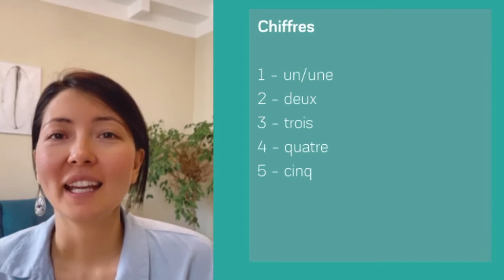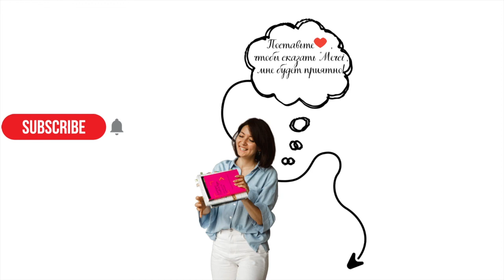Подготовительный курс французского 0+: 22 урок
А мы медленно идем вперед, есть уже те, кто почти 4 недели с нами учит французский.

Читаем ваши комментарии, радуемся) Делитесь и здесь впечатлениями.

Для тех, кто не знает, у нас есть подготовительный курс О+.

365 уроков для работы по 15 минут в день. В каждом уроке распечатка и аудио-материал, который нужно скачать и прослушивать максимальное количество раз.

Основная задача курса: выработать привычку заниматься французским.

В программе курса:
- работа над произношением;
- чтение;
- числа до 100;
- грамматика: личные местоимения, глаголы 1, 2 группы и несколько глаголов 3 группы, отрицание;
- лексика в форме разговорника (около 750 слов) для общения в магазине, на улице, в музее и т.д.

Со дня приобретения уроки будут открываться каждый день по 1, если вы вдруг вышли из ритма, можно будет за день сделать сразу несколько уроков (но лучше так не делать). Доступ к курсу открывается на 400 дней.

Этот курс для тех, кто давно мечтал выучить французский, у кого совсем-совсем нет времени на занятия, кто не может заставить себя заниматься.

Сейчас от вас требуется только 15 минут в день: видео+дом.работа включены. Захотите заниматься больше, повторяйте много-много раз материал всех уроков. Успех курса будет зависеть от количества повторений и прослушиваний, мы запустим вашу память так, чтобы уже не было шансов забыть)

Материала немного, но все будет буквально разобрано на минимальные элементы, с постоянным повторением.

Курс не подойдет тем, кто уже много знает, кто хочет систематических знаний, грамматики и теории.

Это вводный курс, после него нужно будет проходить уровень А1. Вам будет намного легче заниматься, А1 будет пройден быстрее. И самое главное - будет привычка учиться, не будет проблем с чтением, многие слова уже будут выучены.

Приобрести курс можно, попросив ссылка на курс в Директ в комментариях.
Приятного обучения!